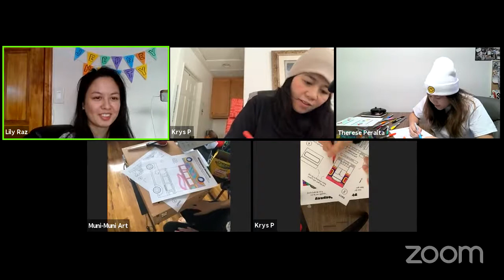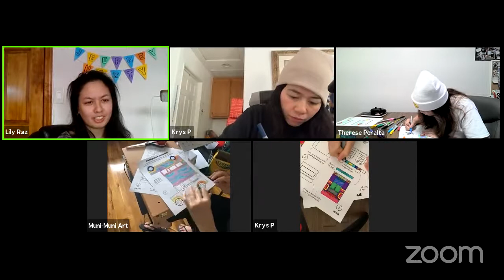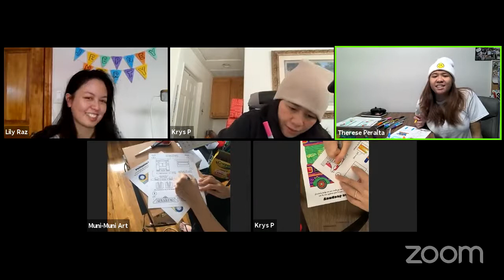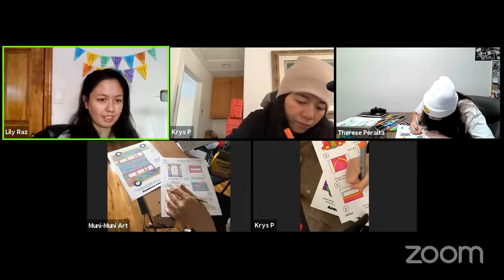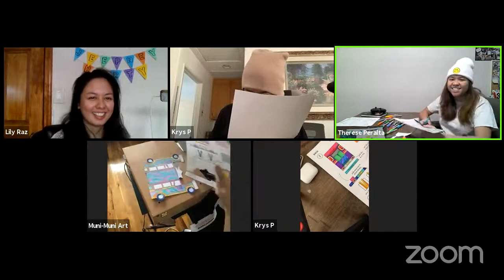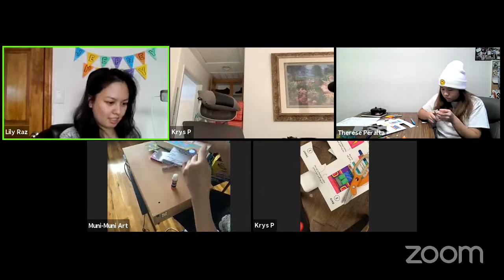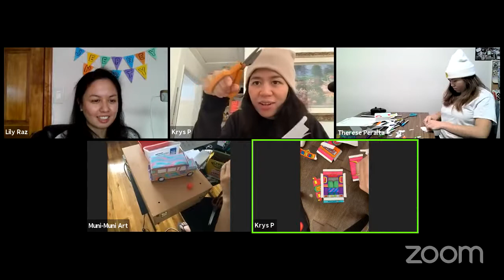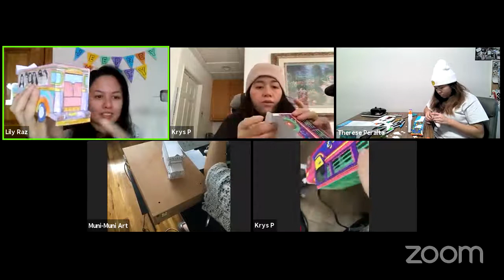Paper Jeepney Party + Creator Q&A - Muni-Muni Art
Website - munimuniart.etsy.com | IG - @lilyjraz | FB - Muni-Muni Art
** - skip to highlights

Timestamps
0:00 Meet my cousins Therese and Krystle **
0:03:12 What made you want to be an artist?
0:06:11 How did you start your small business? **
0:08:11 How we made our DIY Parol video **
0:13:20 When was the last time you remembered riding a jeepney?
0:19:19 How do I come about making my products for Muni-Muni Art?
0:19:48 Assimilating in America and embracing being Filipino **
0:24:23 Filipino community in New York - Kabisera NYC **
0:25:50 Simbang Gabi (9-day night mass) stories
0:29:37 Jeepney bumper assembly
0:30:35 Do you ever have a creative block? How do you get rid of it?
0:37:25 What is a jeepney? **
0:40:50 Our colored jeepney update
0:42:00 Project Parol and Disney animation
0:47:15 Where there any doubts you had to overcome when starting your business? **
0:54:45 Who's your inspiration? Bruno Munari and husmitnavn
0:58:30 What's your biggest lesson during the pandemic? **
1:02:00 The Philippine flag
1:04:05 Any advice working from home?
1:07:11 Finally cutting the Jeepneys
1:09:55 What do you miss about the Philippines?
1:12:05 Traveling in the Philippines, Crazy Sagada adventure + spelunking **
1:27:40 Gluing the jeepney
1:31:50 Do you have any advice for people starting their own business?
1:33:52 Pandemic Skills
1:50:00 Plans for 2021
1:55:30 Assembling jeepney close up **
2:10:03 Jeepney reveal! **